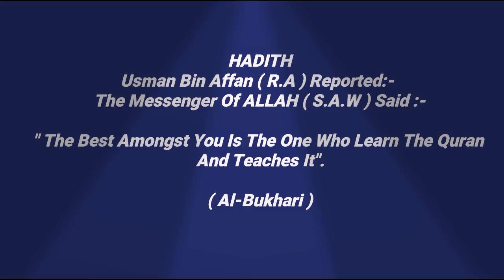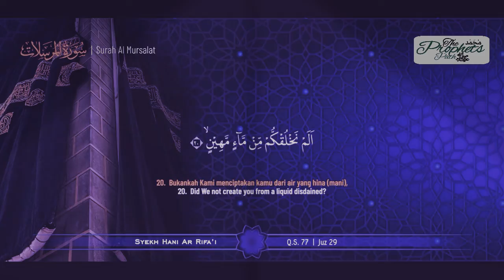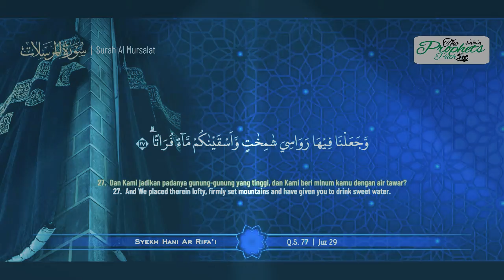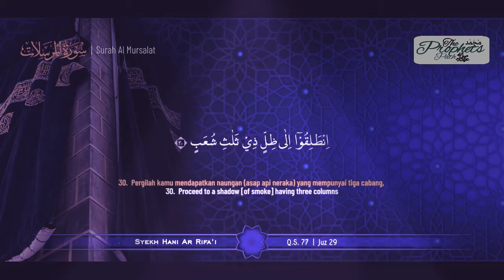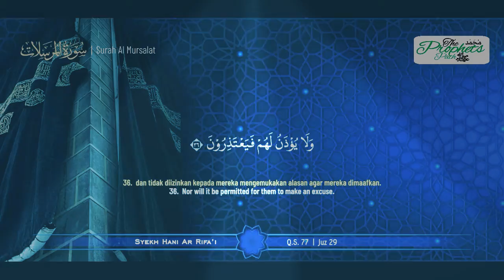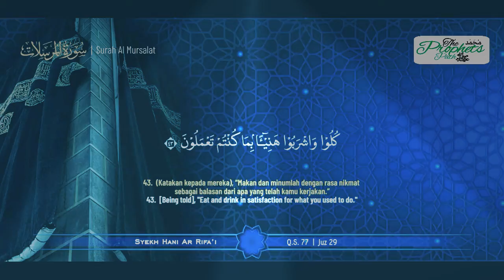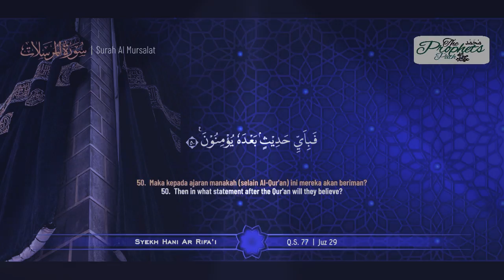AL MURSALAT(THE EMISSARIES) ARABIC WITH ENGLISH TRANSLATION BY SYEKH HANI AR RIFA'I|THEPROPHETSPATH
Hadith

(Al-Bukhari)